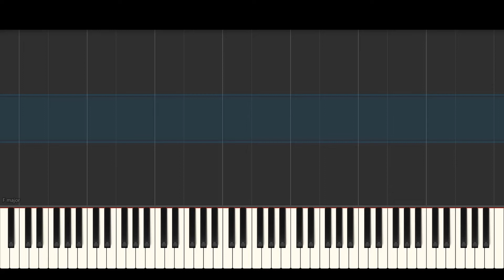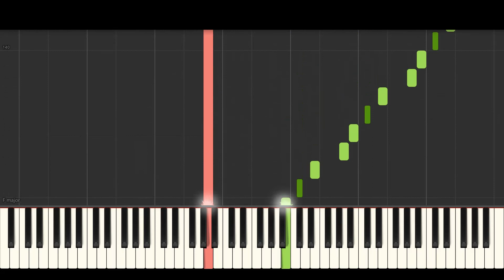(How To Play) My Heart Will Go On - Celine Dion (Theme to Titanic) - Neil Archer Piano Tutorial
(How To Play) The sheet music for My Heart Will Go On was published today on Musicnotes and here is the tutorial for the sheet music notation. It's a great song to play on piano! You can also watch my performance of the song and if you read sheet music, you can get the sheets as well.